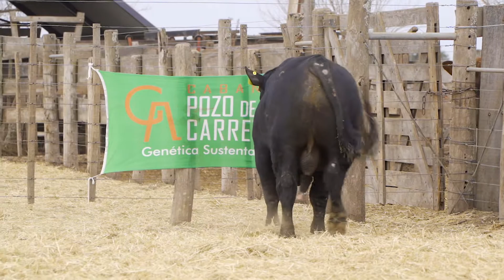Federal Lote 07A